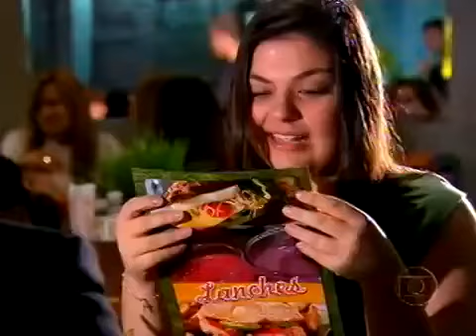Caras & Bocas - Capítulo 46 Completo | Novela Caras e Bocas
Caras & Bocas - Capítulo 46 Completo | Novela Caras e Bocas Caras & Bocas - Capítulo 46 Completo | Novela Caras e Bocas Caras & Bocas - Capítulo 46 Completo | Novela Caras e Bocas